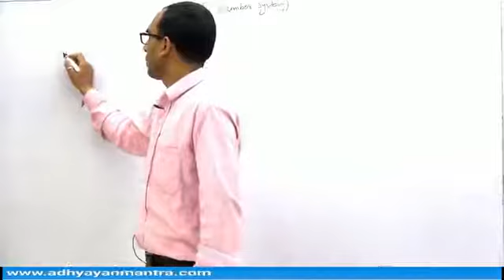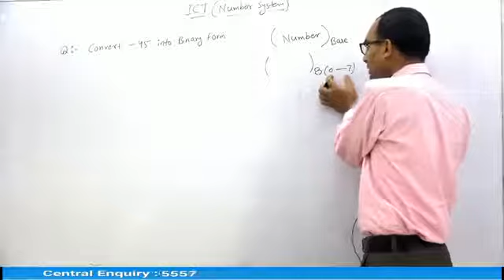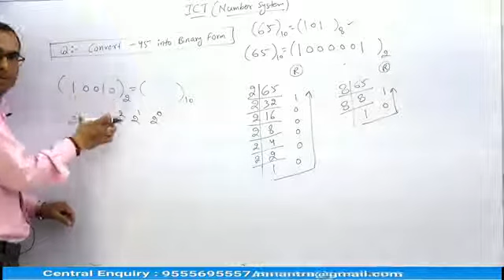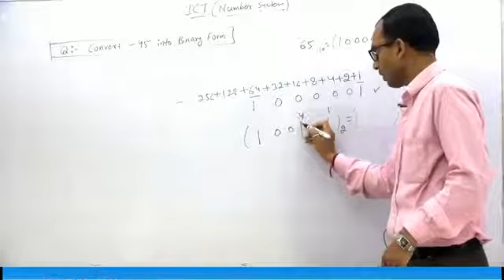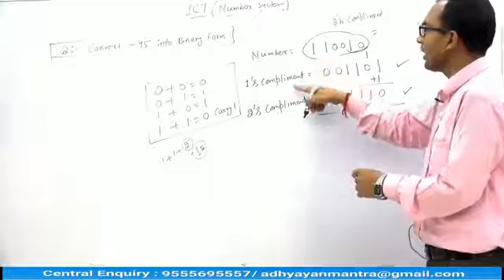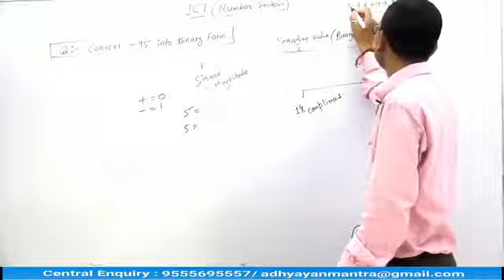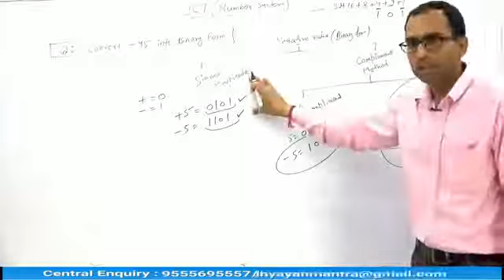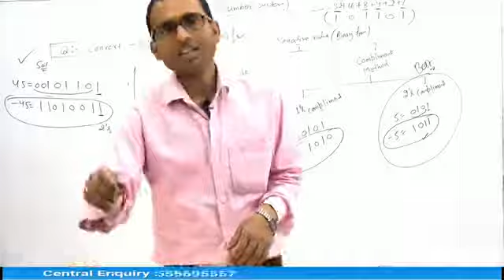Full details | number system | and their conversion | ICT.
full details of ict numbering system